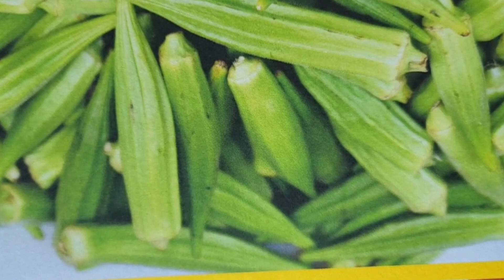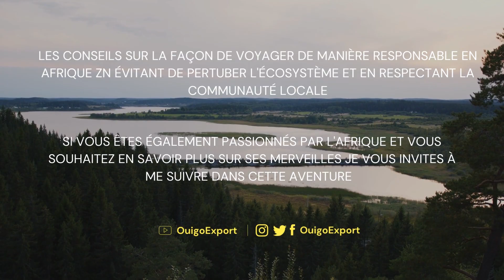Découvrez comment GAGNER de l'ARGENT PASSIF en ligne!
avoir des passifs en 2023